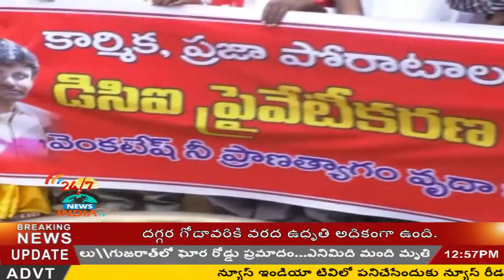DCI PRIVATIZATION cancelled IN VIZAG and leaders celebrate winning - INDIA TV Telugu